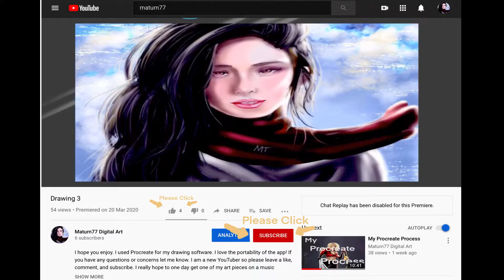Lara Croft Process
Hey peeps, I hope you enjoy my tomb raider!  Matt